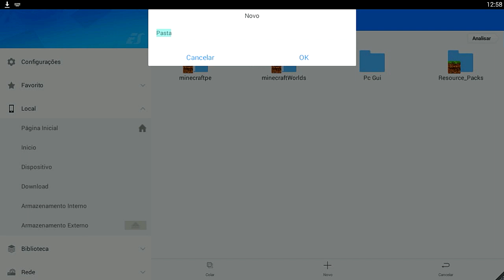NUNCA COLOQUE FOGO NESSE BLOCO !!! CUIDADO - Minecraft Pocket Edition